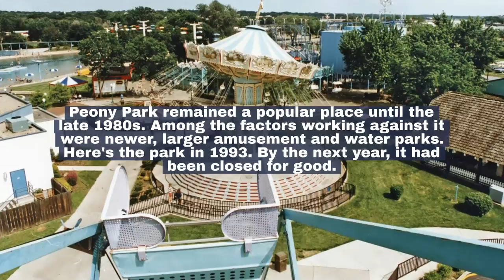Looking back at Omaha's Peony Park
A generation of Omahans — and newcomers to the city — likely are unaware that Peony Park, the major amusement spot from the 1930s through 1994, was at 78th and Cass Streets.